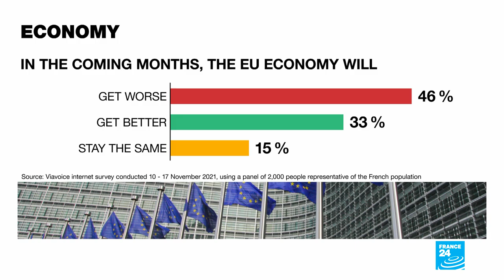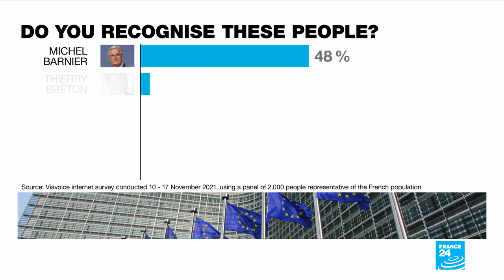EU needs to drastically increase vaccine delivery in Africa: EU Commissioner Thierry Breton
FRANCE 24 spoke to the EU's Internal Market Commissioner Thierry Breton about several issues, including the threat of the omicron Covid-19 variant worldwide; the possibility of easing intellectual property rules on vaccines to get more doses out to lower-income countries; and the state of relations between the European Union and the United Kingdom.